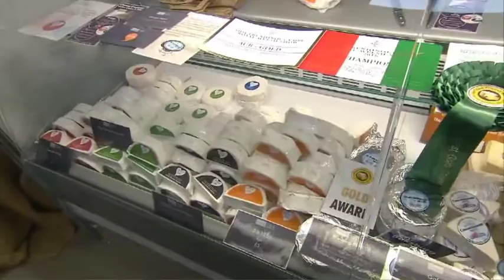Cwmni Caws Caerfyrddin | Carmarthen Cheese Company